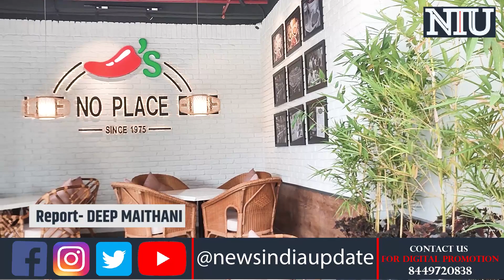Chili's Grill & Bar at Pacific Mall all set to redefine your dining experience | Exclusive NIU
Chili's Grill & Bar at Pacific Mall all set to redefine your dining experience

पैसिफ़िक मॉल में चिलीज़ ग्रिल एंड बार आपके स्केवाद में जायका लगाने के लिए तैयार है.

News India Update "NIU" is a freelance website this News Channel being Run by the Independent and Freelance Journalists across India!